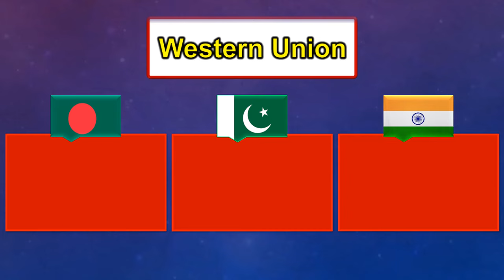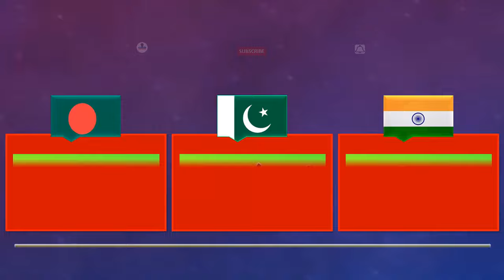Saudi Riyal Rate | Aaj Ka Saudi Riyal Currency Rate | Today Saudi Riyal Exchange Rate 15-7-2024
0️⃣ Saudi Riyal Rate Today
1️⃣ Saudi Riyal Pakistani Price
2️⃣ Saudi Riyal Rate Today
3️⃣ Saudi Riyal Ka Rate
4️⃣ Saudi Riyal Rate Today in Pakistan
5️⃣ Saudi Riyal Pakistani Price
6️⃣ Saudi Riyal Pakistani Currency
7️⃣ Saudi Rial Rate in Pakistan
8️⃣ Saudi Riyal Ki Kimat
9️⃣ Saudi Riyal Pakistani Rate